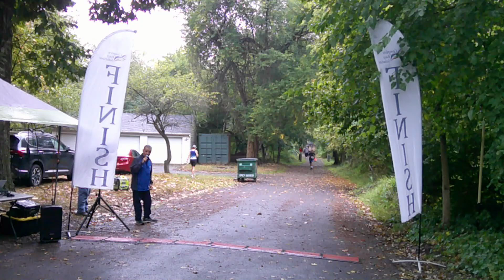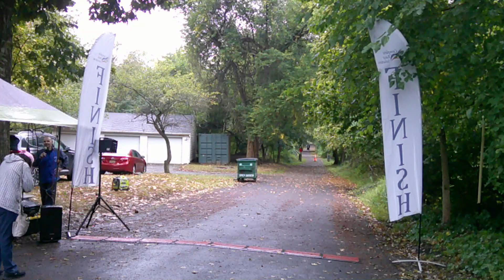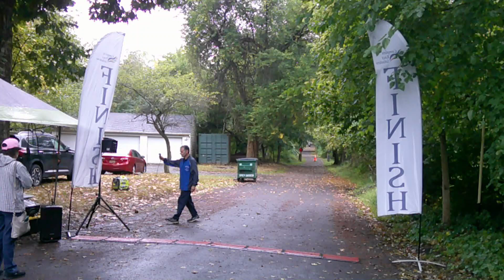Church of St Andrew 5K Steeplechase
All finishers of the 2024 Church of St. Andrew 5K Steeplechase.